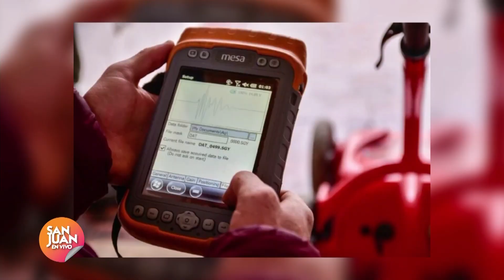Profesionales de la UNSJ revelarán qué hay en el subsuelo de la Casa de Sarmiento 07/08/2023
Dr. Gustavo Ortiz - Subdirector del Departamento de Geofísica, Astronomía y Física de la FCEFN.